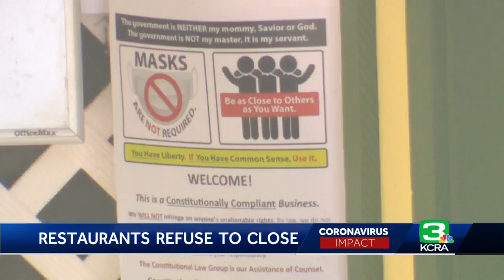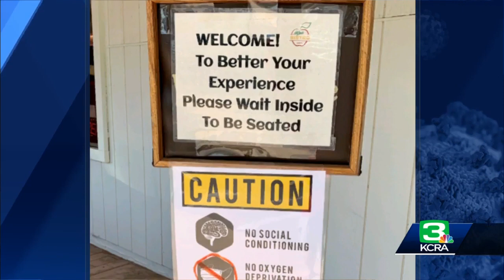El Dorado County eateries' health permits revoked after defying state order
Two eateries in El Dorado County recently had their health permits revoked after they defied the state's health order to not operate indoors. The county said it has learned that both Apple Bistro and Cafe El Dorado have remained open, meaning that both are now violating the county ordinance for operating without a health permit. This carries a fine of up to $500 a day. Get the full story in the video above.